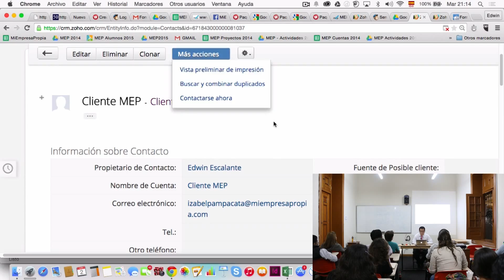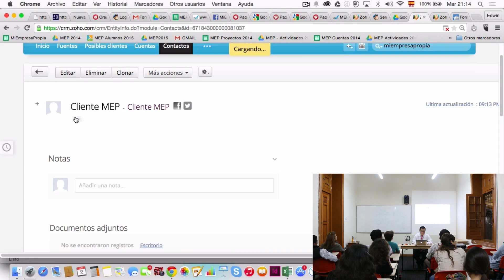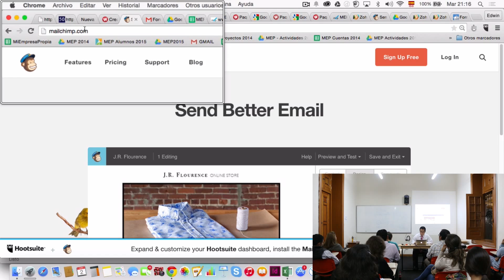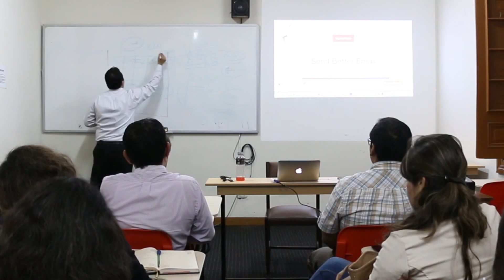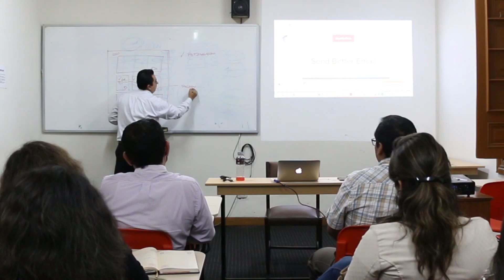MEP: ATENCIÓN AL CLIENTE - 4 DE 10